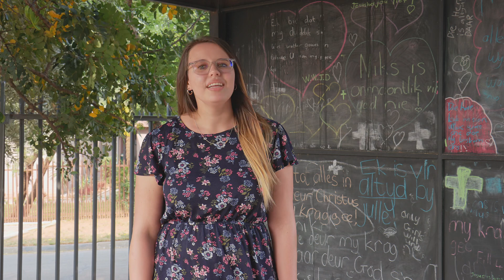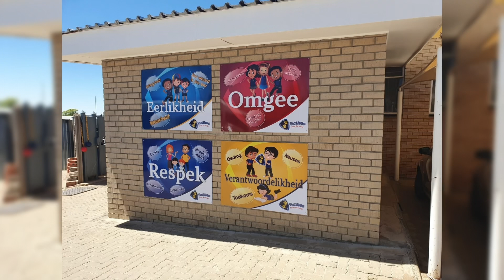0. Oorsig van Waardegedrewe Skool